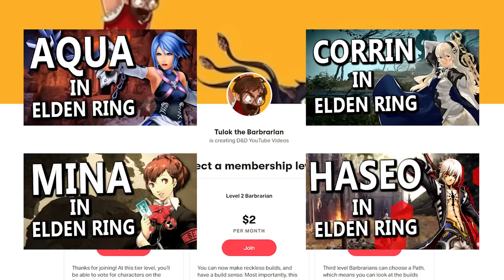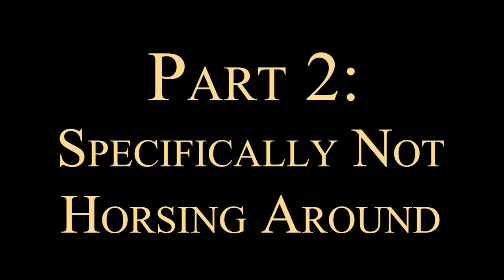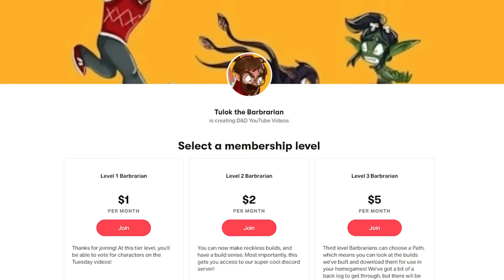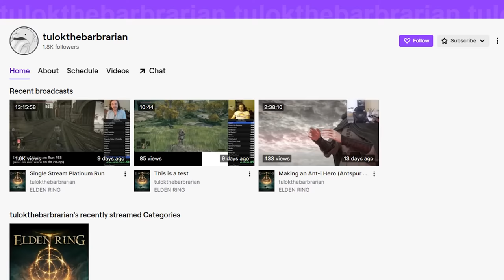I Turned Elden Ring Into Dark Souls 4 Challenge Run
Elden Ring is nice, but spirit ashes, the physick flask, and a horse make the game too easy! If we could just take those things out of Elden Ring, it would be a challenge just like the dark souls games right? So today we do just that, and take on all remembrances in the lands between, even Malenia, WITHOUT the new Elden Ring features. Becoming the Elden Lord just got harder!